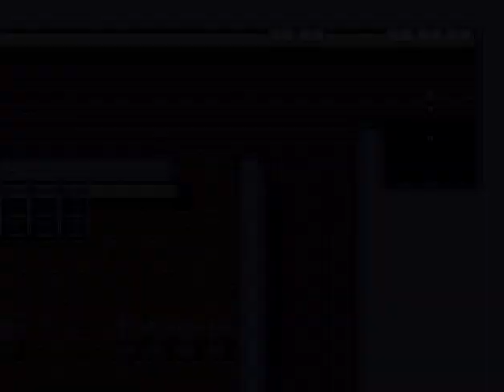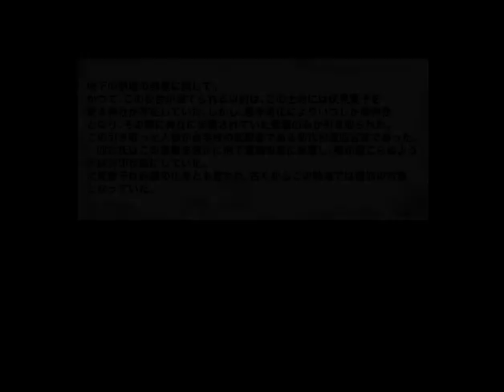守り神【After School #3(終)】フリーホラーゲーム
フリーゲーム「After School」をプレイします。